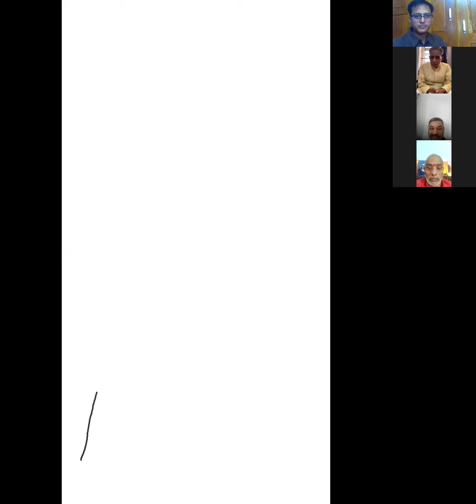OBC Morcha इंदौर संभाग की खंडवा जिले की जिला बैठक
विषय:-महामारी कोविड़-19 से बचाव व सेवाकार्य
इंदौर संभाग की खंडवा जिले  की जिला बैठक
आज इंदौर संभाग के "खंडवा जिले" की वीडियो कांफ्रेंसिंग बैठक में पिछड़ावर्ग मोर्चा प्रदेशाध्यक्ष माननीय  भगतसिंह जी कुशवाह  संभाग प्रभारी, श्री मांगीलाल जी रेडवाल, श्री लक्ष्मीनारायण जी , खंडवा जिलाध्यक्ष  श्री सेवादास जी पटेल  ने मोर्चा के जिला पदाधिकारी व कार्यकर्ताओं से जिले में चल रहे सेवा कार्यो की जनकारी ले मार्गदर्शन दिया।।।
 बैठक में प्रदेशकार्यसमिति सदस्य ,जिला महामंत्री, मंडलाध्यक्ष,आई टी व सोशल मीडिया के कार्यकर्ता उपस्थित थे।।
वीडियो कांफ्रेंस के मुख्य सहयोगी :-   श्री कुन्दनजी सोनी, श्री राजेन्द्र जी चौकसे, श्री अमित जी चौधरी, श्री नितिन जी नामदेव, श्री प्रतीक जी दामोदर, श्री संजय जी सोनी